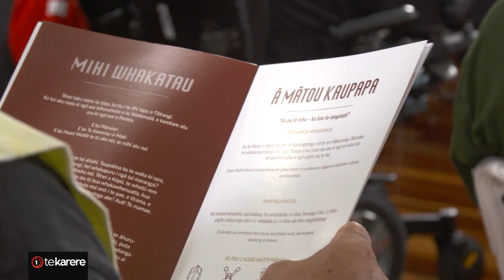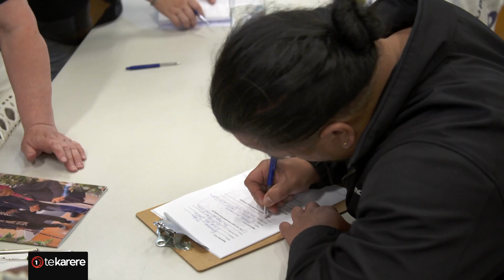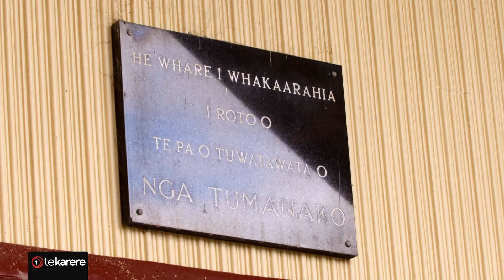Hoani Waititi marae hosts AGM, discusses new government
How will marae pivot following the formation of the new coalition government? Members of Hoani Waititi Marae, which provide social services across West Auckland, spoke to this, as they hosted their annual general meeting. Taroi Black reports.